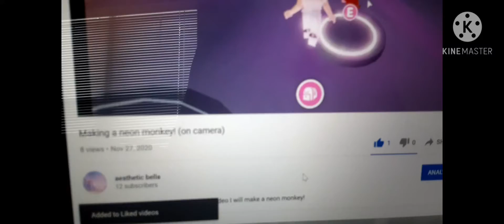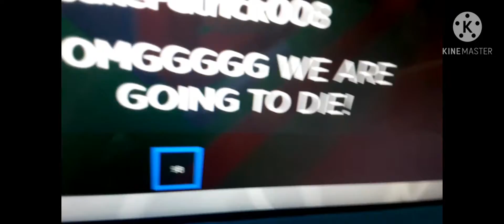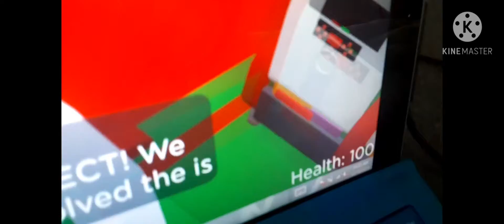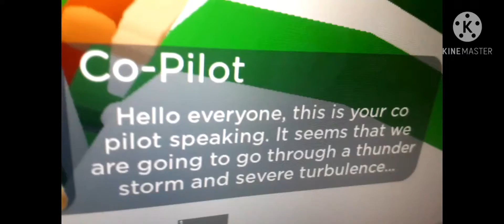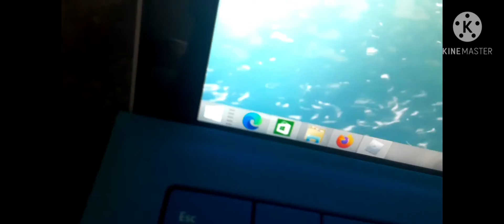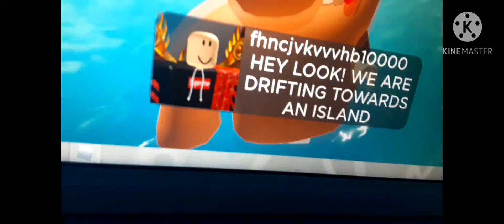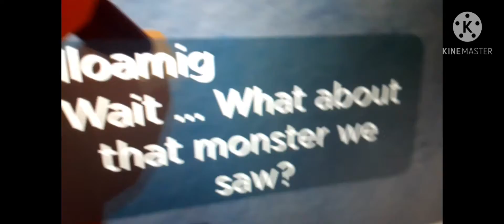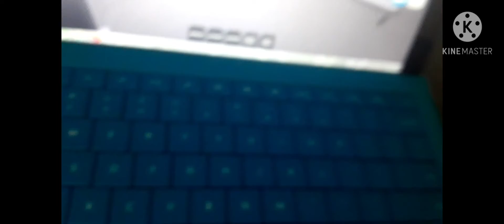Me and my brother are going on vacation! (roblox vacation story)